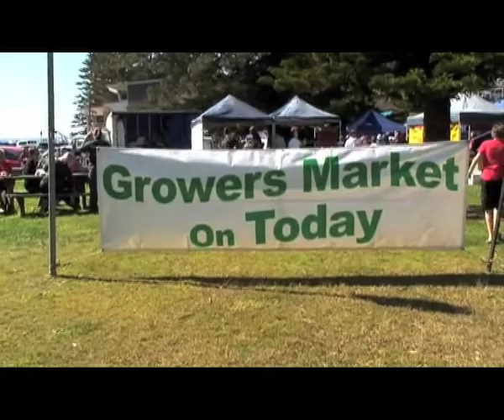Avoca beach. Random acts of song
Yantra De Vilder got some Avocans together to break into song at our fabulous monthly markets.

Don't miss the next event or the next market, whichever comes first.

If you liked Avoca's Energy here on show,
then to another clip is the place to go.

Avoca Beach Theatre,  a real treasure
is worth a look, leading to  pleasure.

Whilst The lake is open. stationary surfing
might seem just an oddity.
such a  freak of nature
is a welcome commodity.

Tells a story and then sees through it
Meaning, the electric bike which  I furnish Tony
performs superbly,  and if only
 was a wee bit cheaper, they'd be ubiquitious
tween here and copa.
For electric two wheel transportation
It alone can save  of our obese nation

Mike Rubbo